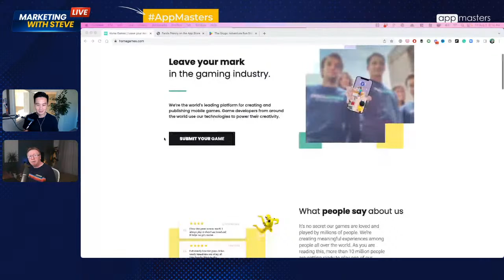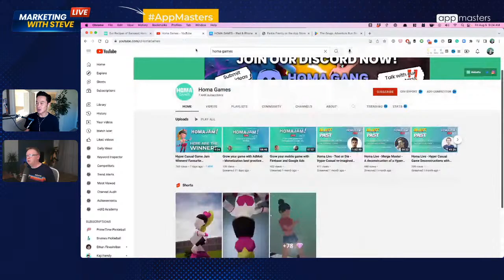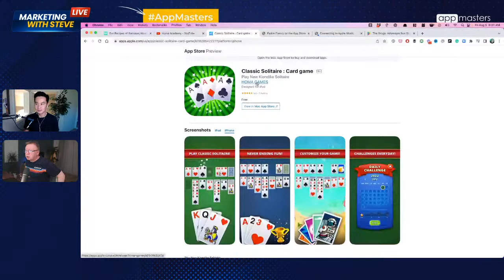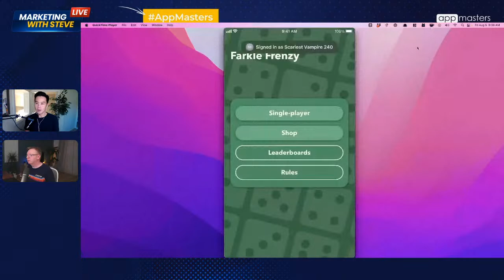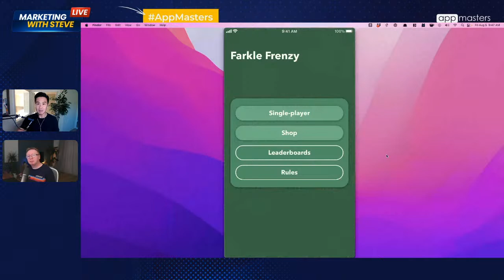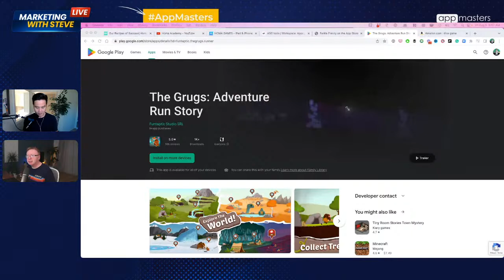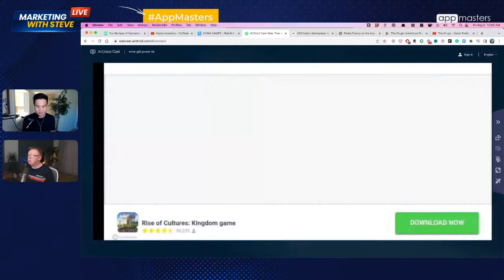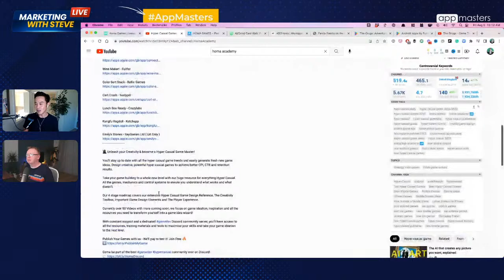Master The Craft of Hyper Casual Game Design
Learn how to master the craft of hyper casual game design from someone who founded an award winning 13 Time Apple Featured game studio.

Kevin Wolstenholme is the former CEO of RisingHigh Academy which focuses on all aspects of Hyper Casual Game Design. Acquired by Leading Publisher Homa Games in March 2022, he is now Studio Community Director at Homa and continues to help game developers create powerful hyper casual games.